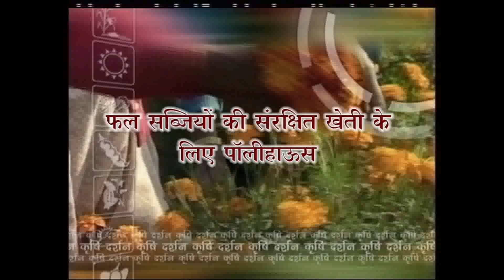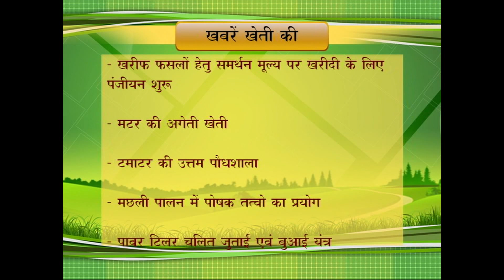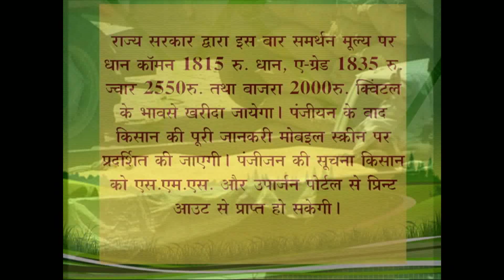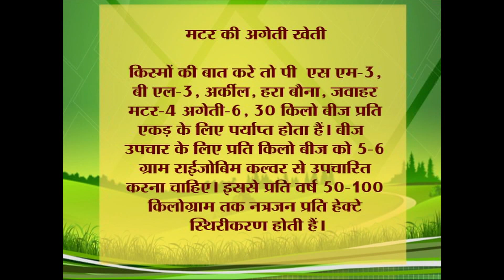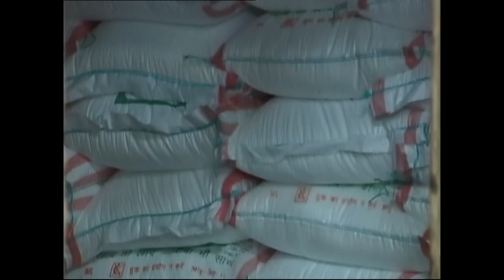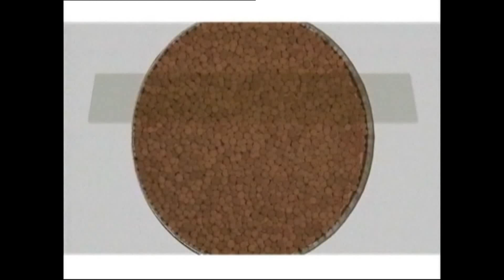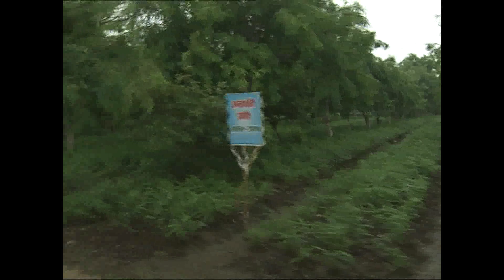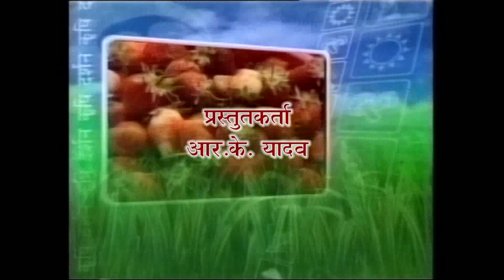FAL SABJIYO KI SANRAKSHIT KHETI KE LIYE POLYHOUSE 16 September 2019 Krishi Darshan Bhopal MP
FAL SABJIYO KI SANRAKSHIT KHETI KE LIYE POLYHOUSE
16 September 2019
 Krishi Darshan  Bhopal MP